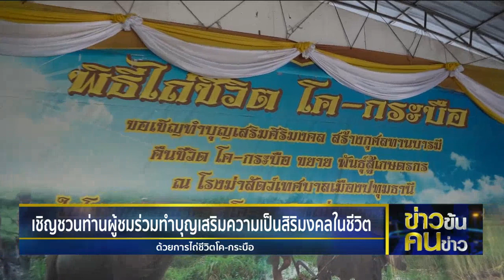พูดPr สมาคมประชาคมคนตาบอด รายการข่าวข้นคนข่าว วันที่ 31 ม.ค.65